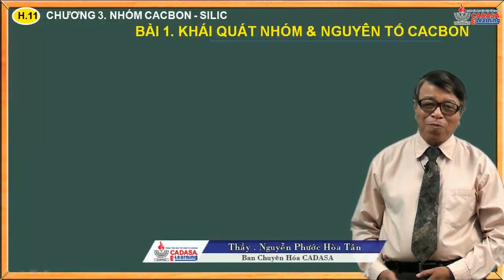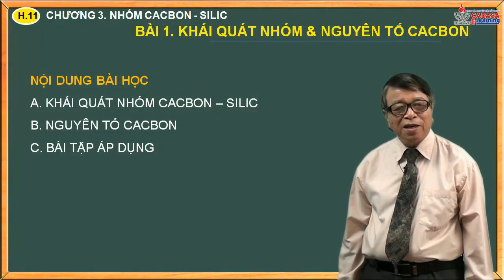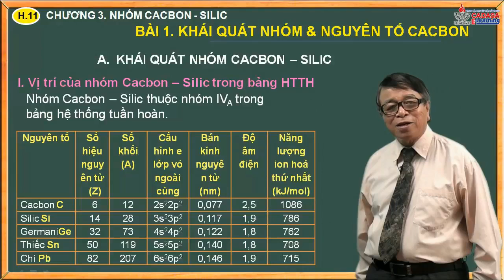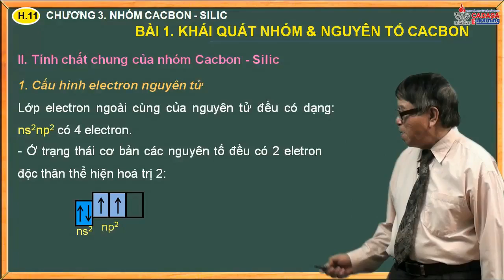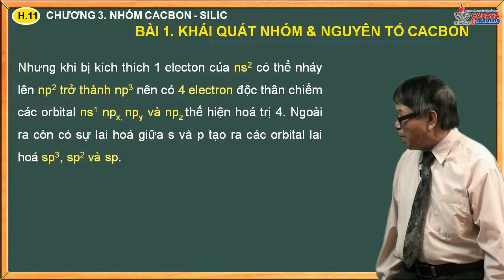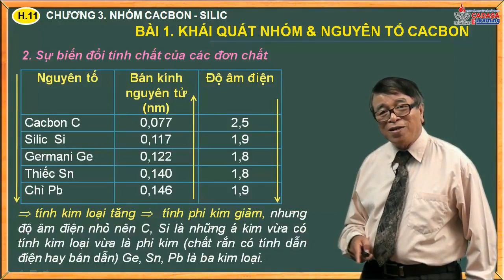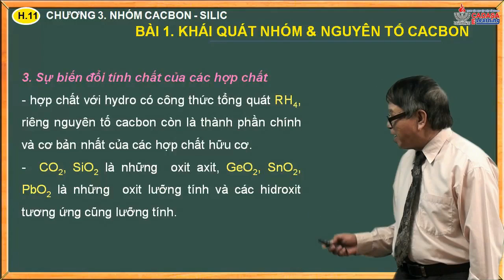Bài giảng môn Hóa 11 - Chương 3. Nhóm cacbon, silic - Bài 1. Cacbon & bài tập